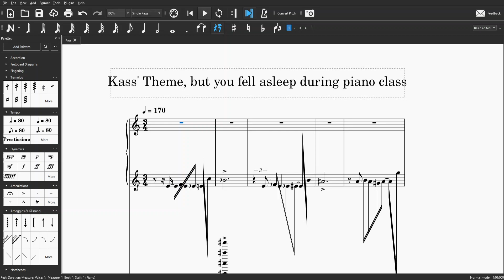kass doesnt know how to play the piano (reupload)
I am only reuploading this because after completing it, I made some changes that I feel made it much better than it was.